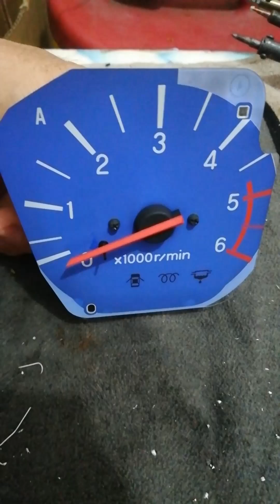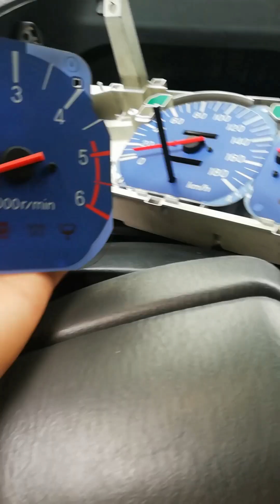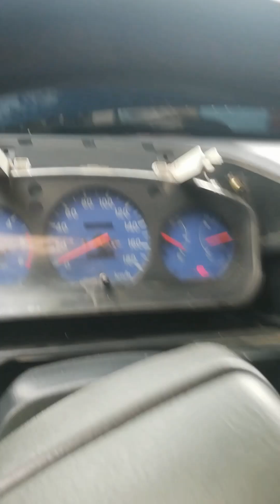Mitsubishi adventure RPM Gauge repair..